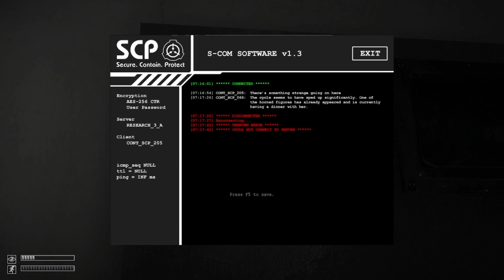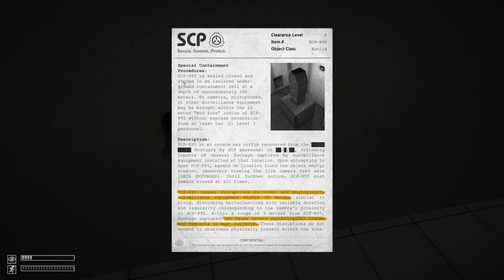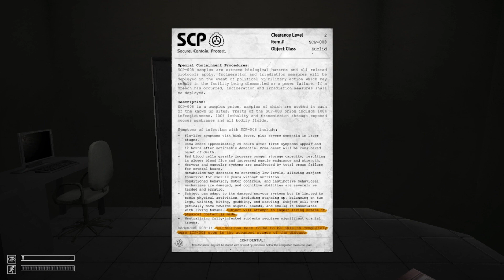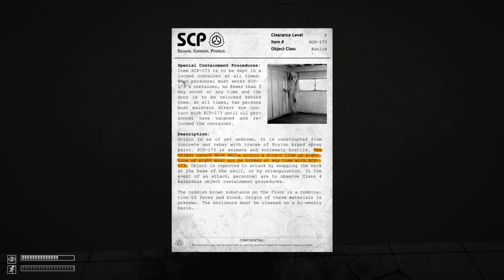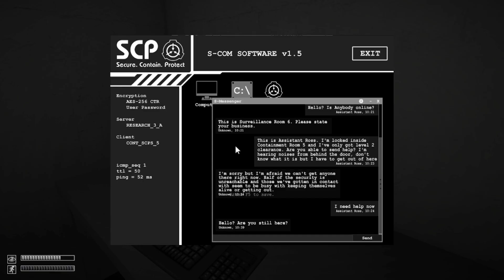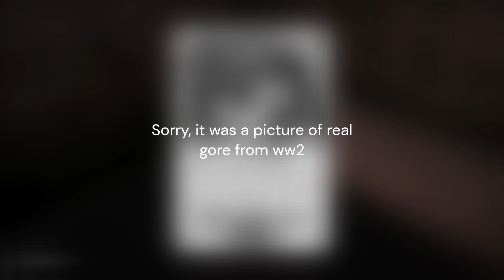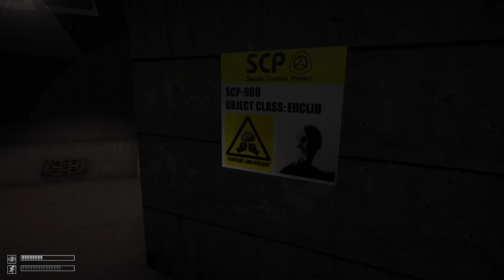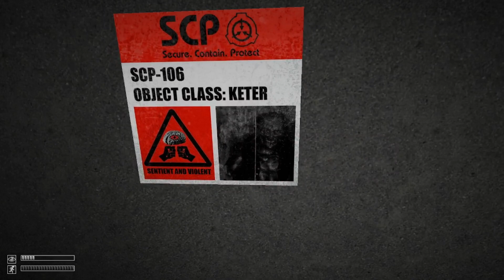SCP Containment Breach - We are in the past? - Part 3